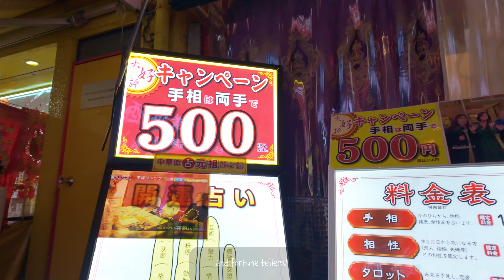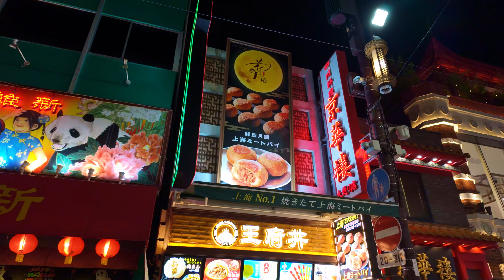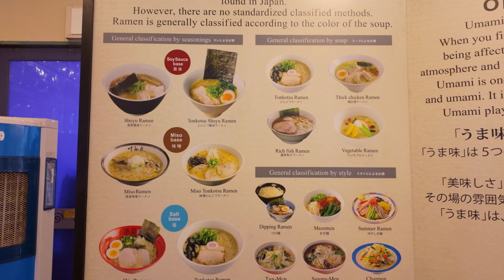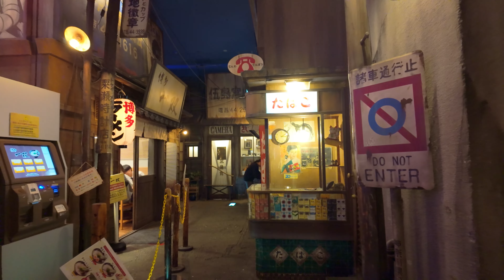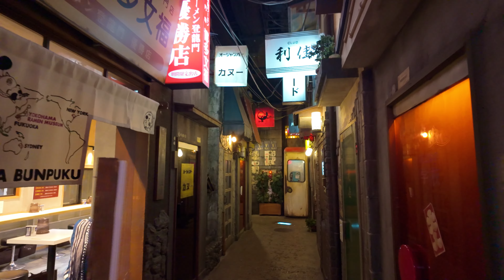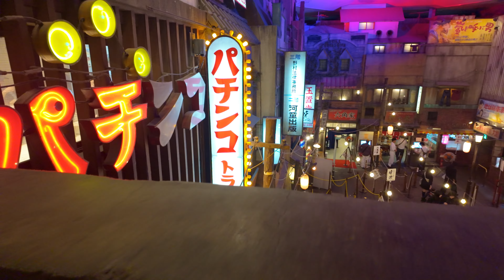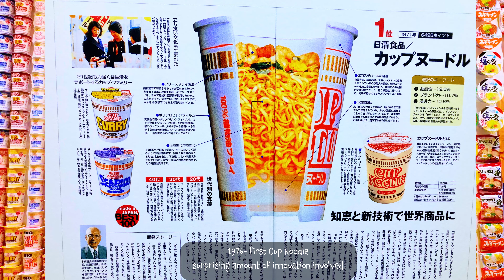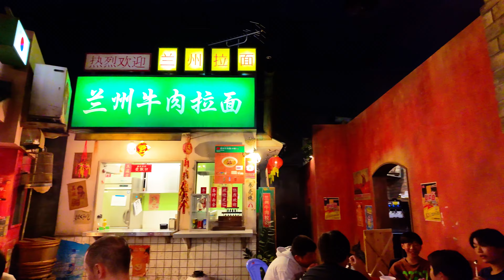YOKOHAMA, Japan 4K Travel Walk 横浜, 日本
Hello friends!  Today, we are in Yokohama, Japan.  Yokohama is the 2nd most populous city in Japan after Tokyo.  It's only an hour by train to Tokyo and makes for a great side trip.  International cruises often dock here and it's worth staying a couple of days to see the sights.

Yokohama was originally a quiet fishing village up to the end of the Edo period.  It was one of the earliest port to open up to foreign trade in 1859 and it experienced rapid growth after that.  The city has been rebuilt several times due to earthquake, fires and destruction during WWII.  Today, Yokohama is a cosmopolitan city with beautiful marina,  42 museums, all the restaurants and shops one can want.

Today, we will visit Minato Mirai 21, Chinatown, walk along the seaside to the Red Brick Warehouse, have fun at the Cup Noodle Museum.  Also, a short train ride away is the Shin Yokohama Ramen Museum. Please enjoy and drop a comment if you've been to the city or planning to visit Japan.  We'll have more Japan walks coming!

Location Timestamps:
00:00 - Yokohama scenes
00:55 - Start of walk at Minato Mirai 21
02:07 - Chinatown
05:07 - Motomachi Shopping Street
08:44 - Shin Yokohama Ramen Museum
12:28 - International Passenger Terminal Rooftop
12:46 - Promenade + Dance Festival
13:17 - Red Brick Warehouse
13:47 - Cup Noodle Museum
16:39 - Festival

Filmed in 4K using:
DJI Osmo Pocket 3
Zoom H1n
Roland CS-10EM In-Ear Monitors
Sony a7 IV: Sony 16-35 F2.8
GoPro 11